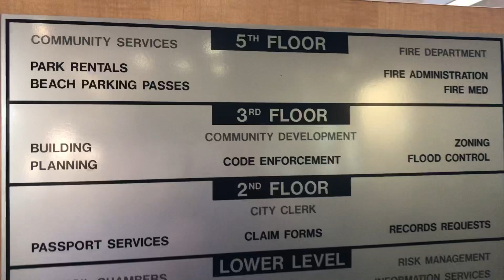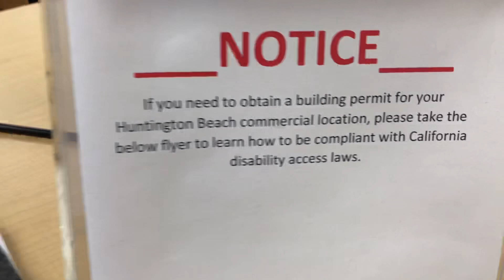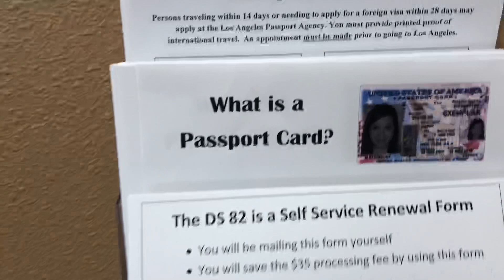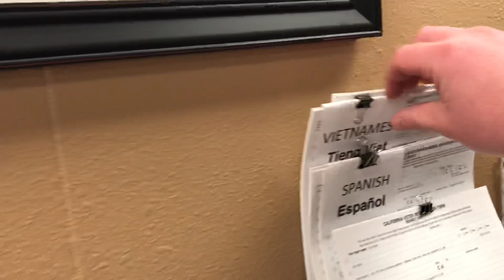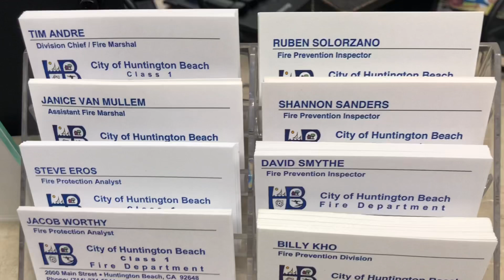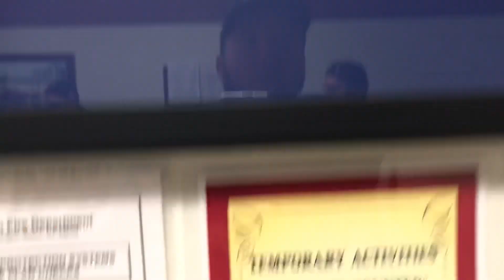Huntington Beach,Ca.-Turn That Off Immediately! You Can’t Record Here!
City Hall 1st Amendment Audit
with KC CAmeraBOY, ice cold audit & Silenceboy 1stamendment